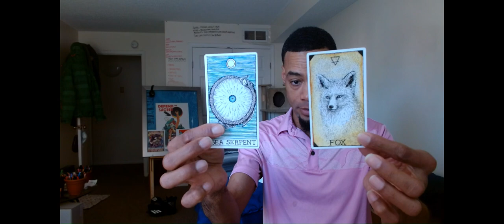YOURE NOT THE COWARDS PROBLEM & THE FOX AND THE SEA SERPENT!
Pay attention...

Love & Light

SAVAGE!!!